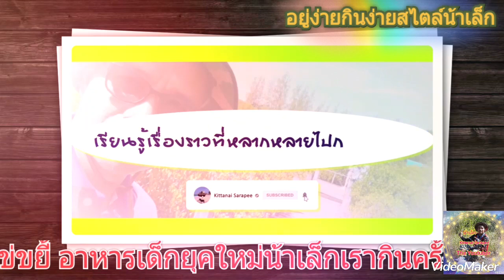ข้าวไข่ขยี้ อาหารเด็กรุ่นใหม่ต้องลองกินดู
# อยู่ง่ายกินง่ายสไตล์น้าเล็ก